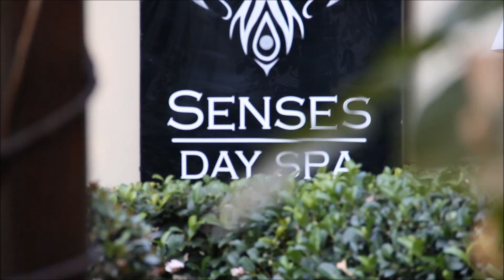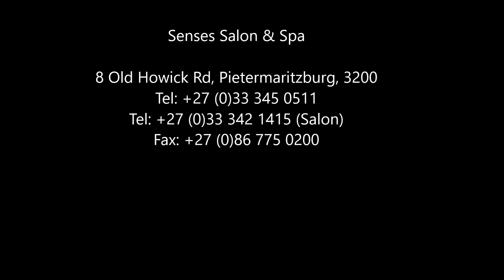Senses Salon & Spa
Leave your stress and time constraints at the door whilst your journey begins. We at Senses Salon and Spa offer you the 7th sense of body, mind and soul rejuvenation.

Our internationally qualified therapists will ensure that your experience is a personalized one. We believe that beauty is attained through complete wellness.

Our passion is to ensure that your time with us leaves you feeling…… relaxed, rejuvenated, revived and renewed.